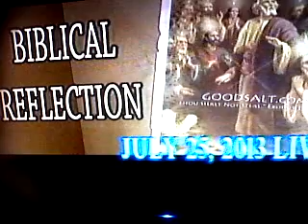VID 00499 20130725 0717 BIBLICAL REFLECTION 1 BRO.EDCEL LACARAN CLOSAS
GOSPEL OF THE DAY;MT.20;20-28[JULY 25,2013]ANG HANGYO SA USA KA INAHAN.